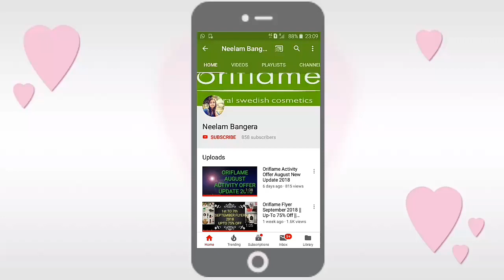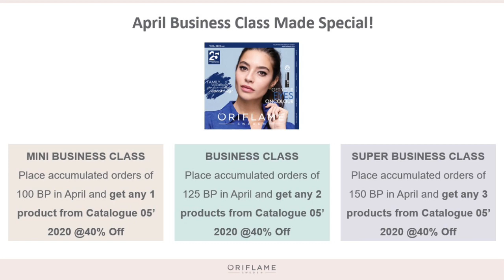Oriflame April 2020 Activity Offer || With April Special Business Class Offers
January February March Offers
Activity Loyalty Offers
Best Offers 2020
New Year Offers
Oriflame New Year Offer.
Activity Offer.
Loyalty Offer.
Recruitment Offer.
Free Joining Offer.
Joining Offer.
Oriflame Free Joining Offer.
Free Recruitment Offer.
Oriflame April Offer.
Oriflame April Recruitment Offer.
Oriflame April Activity Offer.
Oriflame April Loyalty Program.